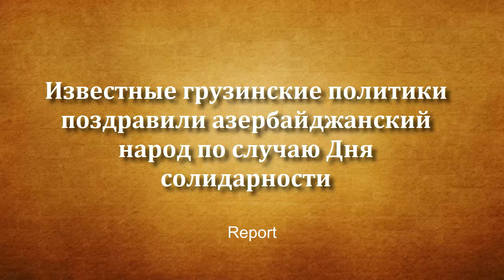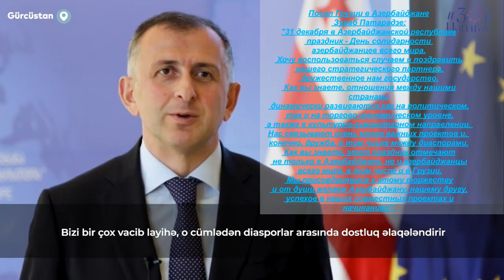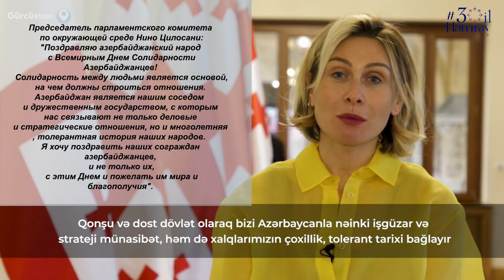Известные грузинские политики поздравили Азербайджанский народ по случаю Дня Солидарности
31 декабря отмечается 30-летие Дня Солидарности Азербайджанцев Мира.